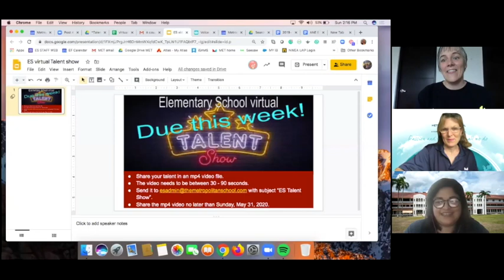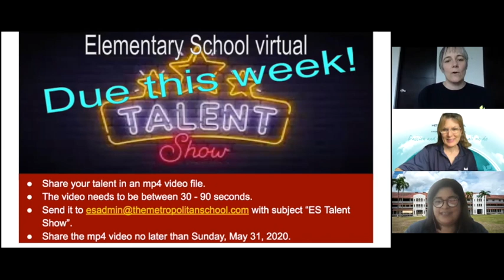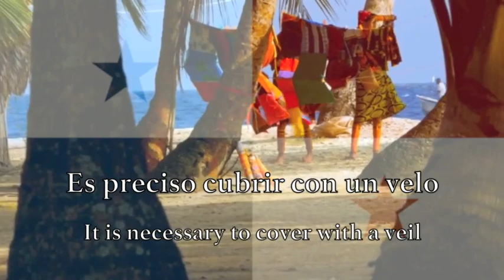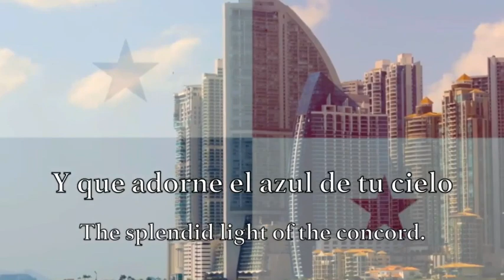Virtual Flag Raising - Monday 25 May